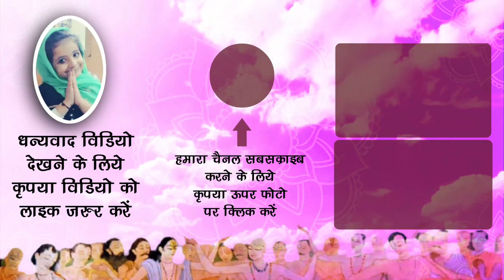देखिये आज की भीड़ का ये नज़ारा !! जय जगन्नाथ मंदिर दर्शन !!